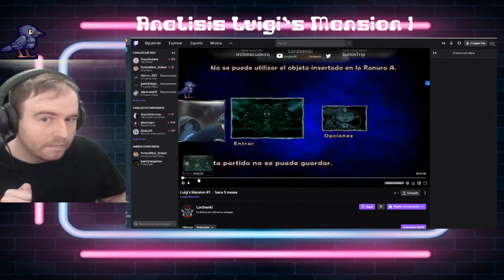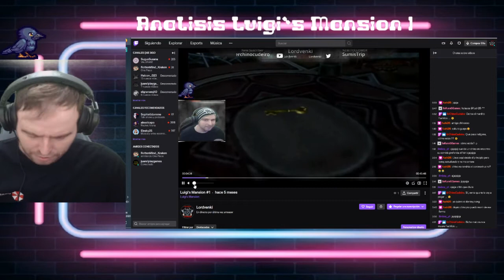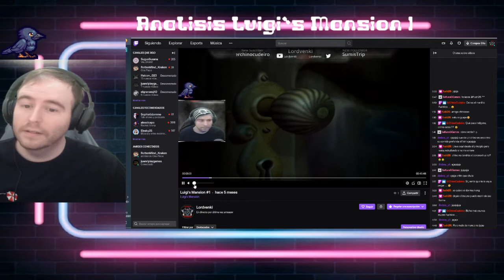Analisis Luigi´s Mansion1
Hoy os traigo este analisis de un juego querido de Game Cube
Saludos Saiyans Nordicos bienvenidos a esta mi familia donde aqui os dejo unos links interesantes y las normas del canal